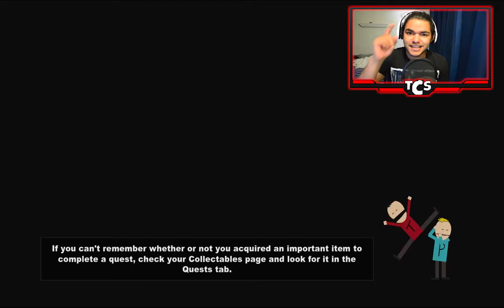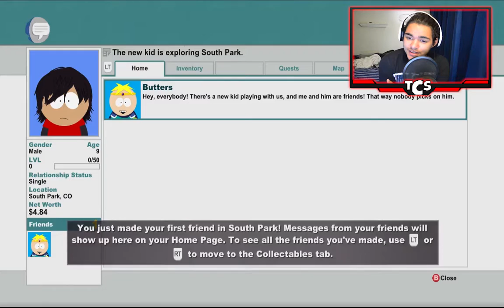South Park:The Stick of Truth - Douchebag The Thief (1)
In this episode I move to South Park and join the wizard gang as Douchebag the Thief!

What's up Wolfpack! Welcome to a South Park: The Stick Of Truth let's play,This is a series where I Attempt to serve under the great wizard Cartman and try to recover the stick of truth. Enjoy!